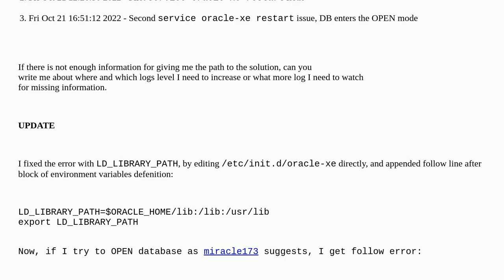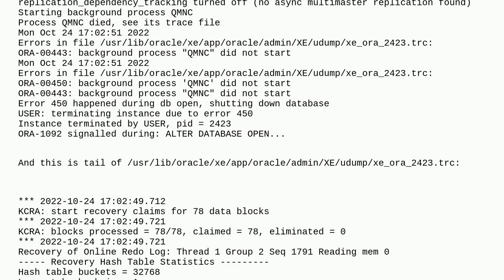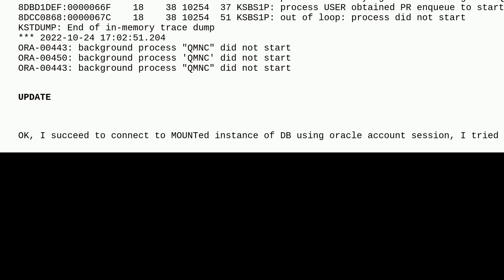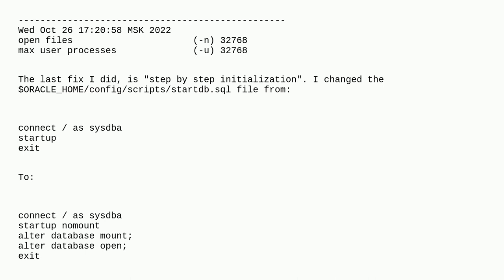Dba: Database alters MOUNT mode after reboot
Database alters MOUNT mode after reboot

A special thanks goes out to the awesome community

  logs oracle-xe